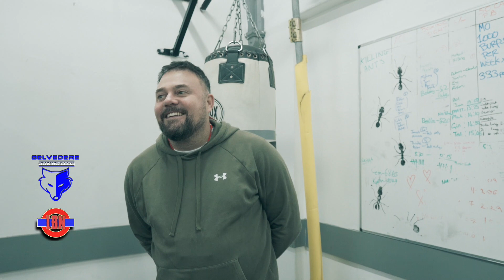Belvedere Boxing Club Event Highlight's 5 /11/ 2022